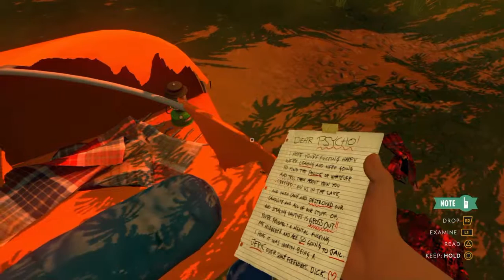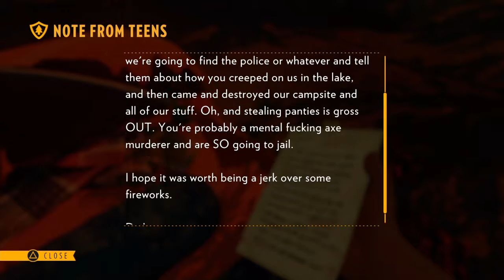TWO GIRLS HAVE GONE MISSING - Firewatch (Part 4)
We were the last person to see them.